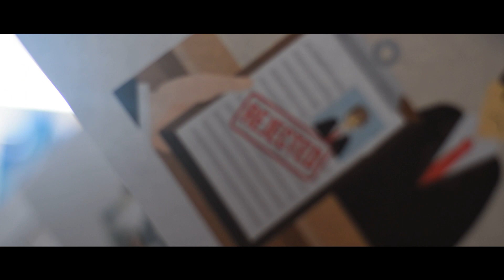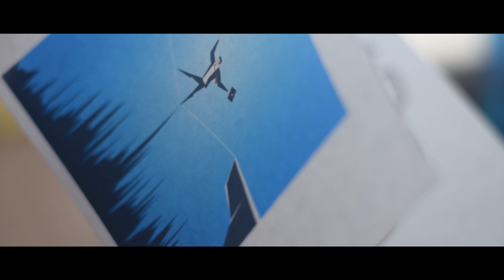The Courage to FAIL !!! | Motivational Video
Fear is not just the end.
Here is a short video from TEAM